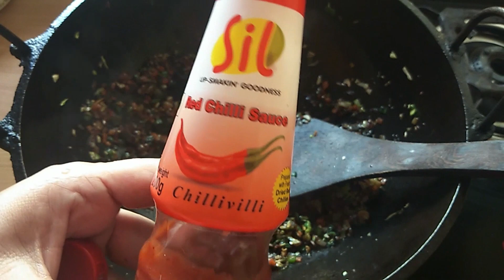வெஜிடபிள் மன்சசௌவ் ஸூப் (ரெஸ்டாரன்ட் ஸ்டைல்) | Veg Manchow Soup